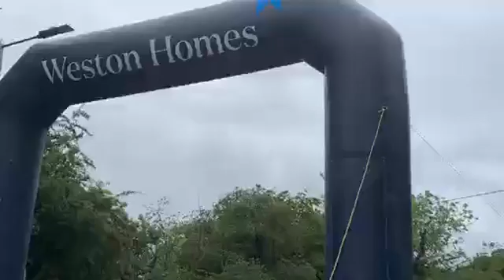Great Dunmow soapbox 26 May 2019